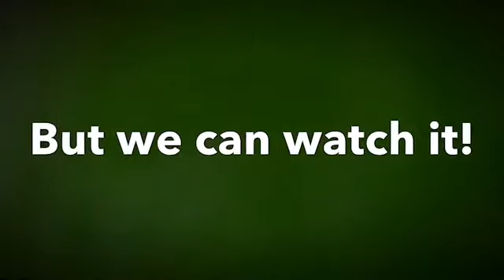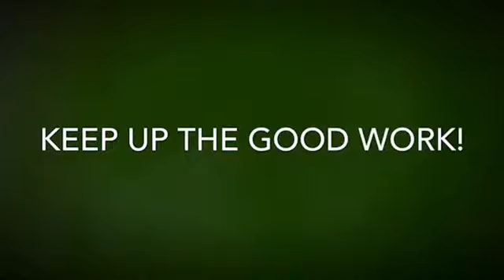Level 3 Floor Routine-Part 12/Lefty